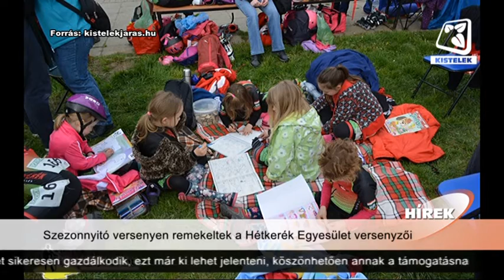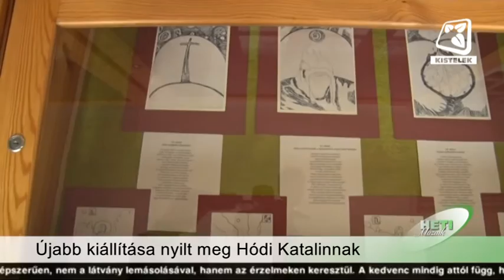Kistelek VTV - 2016.04.22-ei adás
Nem régiben zárult a kisteleki kábelgyár 12 millió eurós fejlesztésének első szakasza, melynek alkalmából nyílt napra került sor a gyár területén belül, illetve a sajtótájékoztató után stábunknak lehetősége volt interjút készíteni a vezérigazgatókkal, illetve Kistelek polgármesterével is. A most következőkben ezeket az interjúkat tekinthetik meg.

Új versenymezekkel és nagyszerű eredményekkel kezdték a 2016-os szezont a kisteleki Hétkerék Egyesület tagjai. A szegedi versenyről, illetve annak különlegességéről Sándor Attilát és Kalapács Anettet kérdeztük.

Április 11-én megnyílt Hódi Katalin, festőművész kiállítása a Kisteleki Alapfokú Művészeti Iskolában. A műsorok és beszédek után stábunk a helyszínen Katalinnal készített interjút.

Április 23-án, szombaton Május 1. – Vándor Kupa sakkversenyt rendeznek Pusztaszeren. A verseny részleteiről és a pusztaszeri sakkéletről Sági Mihályt kérdeztük.

Most következő mesefelolvasásunkban „A kőtörő” c. japán népmesét hallgathatják meg kicsik és nagyok Molnár Éva hangulatos előadásában. Jó szórakozást kívánunk!

A most következőkben a Kókán megrendezett országos wado-ryu karatebajnokságon készített felvételünk 2. részét tekinthetik meg.

Hétfőn, a kisteleki sportcsarnokban került sor a 4. korcsoportos diákolimpia megyei kézilabda döntőjére, ahol a döntőben a kisteleki lányok az algyői csapattal mérkőztek meg. A most következőkben ezt a meccset tekinthetik meg.